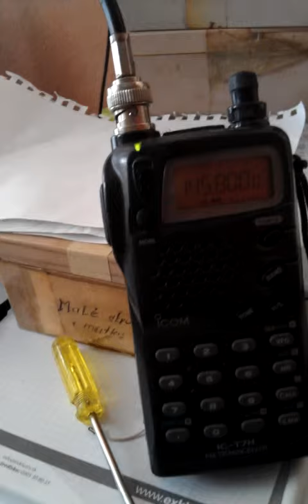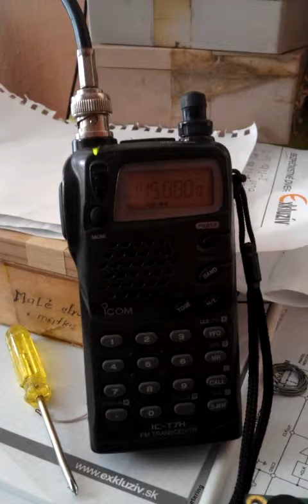ISS - 9.11.2012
Astronauts answer questions from students